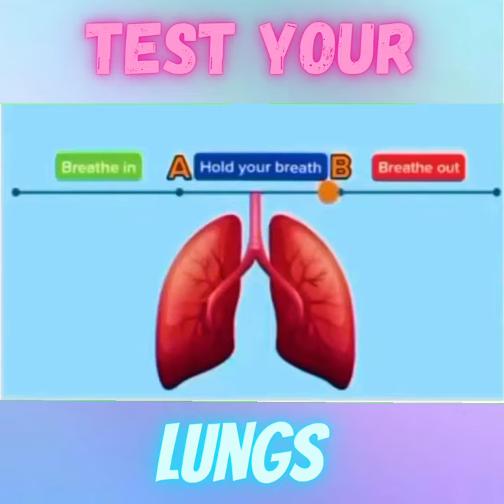Lungs Test At Home | Healthy Lungs Test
What are lung function tests?
Lung function tests, also known as pulmonary function tests, or PFTs, are a group of tests that check to see if your lungs are working right. The tests look for:

How much air your lungs can hold
How well you move air in and out of your lungs
How well the lungs move oxygen into your bloodstream. Your blood cells need oxygen to grow and stay healthy.
There are several types of lung function tests. They include:

Spirometry. the most common type of lung function test. It measures how much and how quickly you can move air in and out of your lungs.
Lung volume test. also known as body plethysmography. This test measures the amount of air you can hold in your lungs and the amount of air that remains after you exhale (breathe out) as much as you can.
Gas diffusion test. This test measures how oxygen and other gases move from the lungs to the bloodstream.
Exercise stress test. This test looks at how exercise affects lung function.
These tests may be used together or by themselves, depending on your specific symptoms or condition.

Other names: pulmonary function tests, PFTs